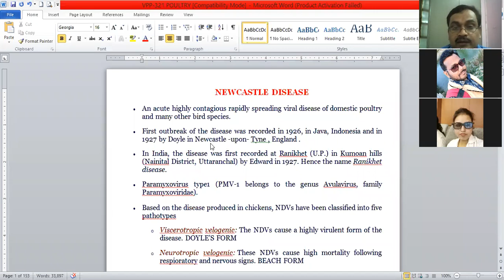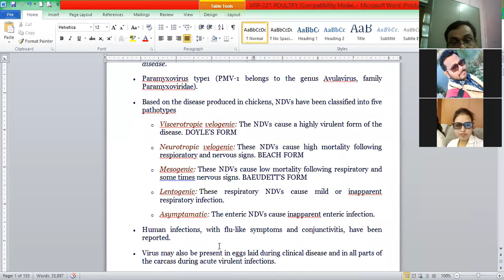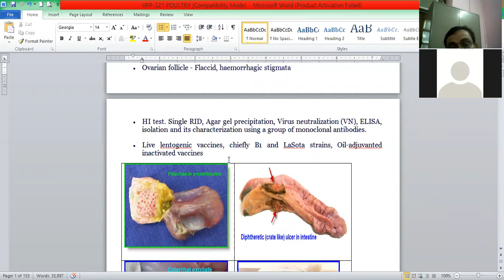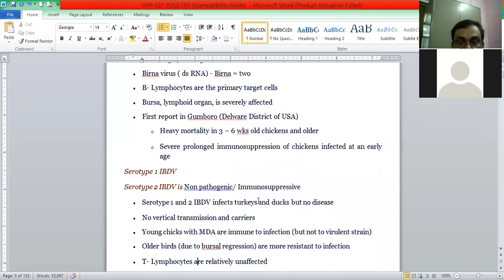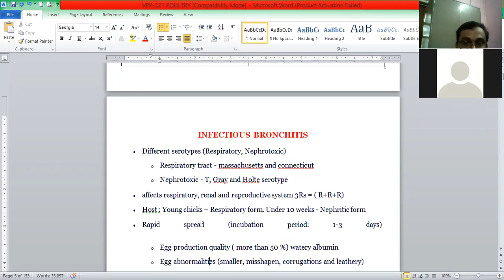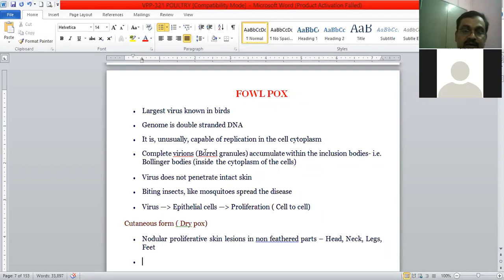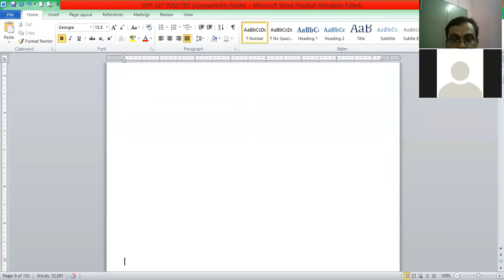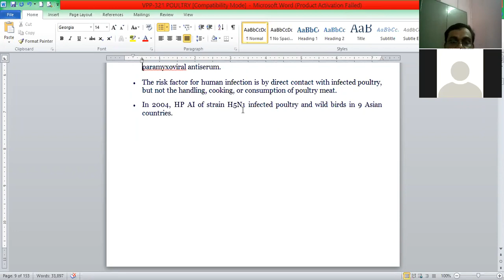"Revision of Poultry Diseases" (Part-I) by Dr. Sanjiv Kumar, Dept. of Vet. Pathology, BVC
"Revision of Poultry Diseases" (Part-I)

Lecture by:
Dr. Sanjiv Kumar
Assistant Professor
Department of Veterinary Pathology